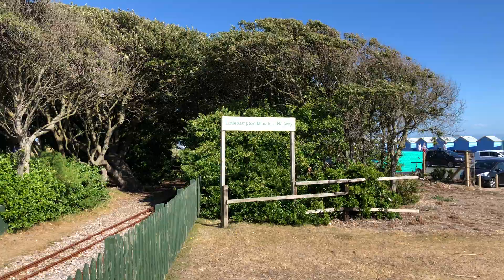Littlehampton Miniature Railway New Steam Locomotive Part 5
My friend went over to the Littlehampton Miniature Railway to see and film its then brand new steam locomotive that was delivered to the railway on the 08/07/2020.

The locomotive was doing its very first test runs under its own power up and down the railway on the 18/07/2020 and my friend filmed it at various vantage points along the railway.